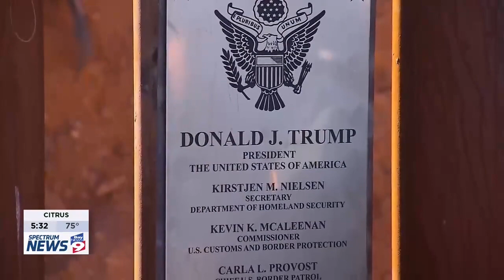BN9 04 08 2019 17 31 02